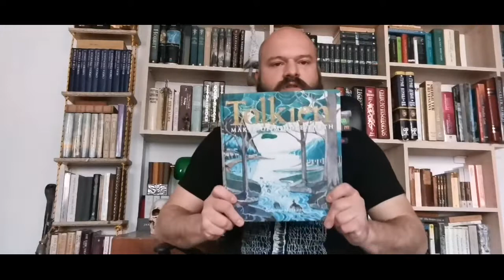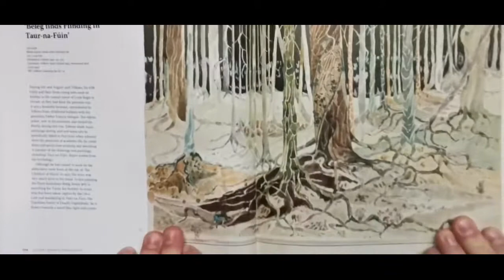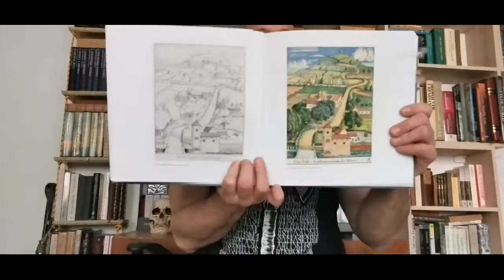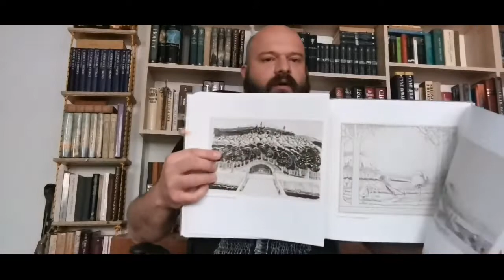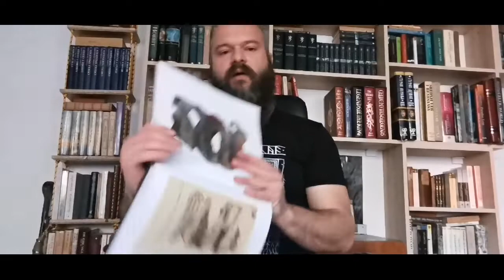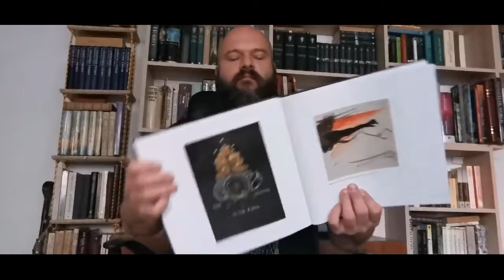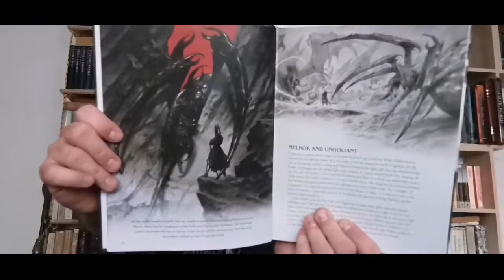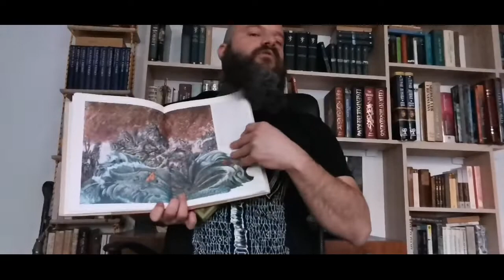Tolkin kao ilustrator i Tolkinovi ilustratori (sadržaj u opisu)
Otvori za sadržaj:

U videu govorim o ilustracijama koje je Tolkin sam stvarao za Silmarilion, Hobita i Gospodara prstenova, kao i o autorima (inostranim i domaćim) koji su inspiracije za svoje ilustracije pronalazili u Tolkinovom radu.

00:00 Intro
02:42 O Tolkinovim ilustracijama vezanim za Silmarilion
15:15 O Tolkinovim ilustracijama vezanim za Hobita
26:11 O Tolkinovim ilustracijama vezanim za Gospodara prstenova
37:01 Ilustracije Teda Nasmitha za Silmarilion
39:03 Ilustracije Francisa Mosleyja za Silmarilion
40:14 Ilustracije Johna Howa za Silmarilion, Gospodara prstenova i Istorijat Srednje zemlje
42:49 Ilustracije Alana Leea za Hobita, Gospodara prstenova, Decu Hurinovu, Beren i Luthien i Pad Gondolina
45:58 Ilustracije Jemimae Catlin za Hobita
46:40 Ilustracije akademskog slikara Donato Giancole vezane za Srednju zemlju
47:52 Ilustracije Dobrosava Boba Živkovića za Gospodara prstenova i pominjanje akademskog slikara Petra Meseldžije

tolkin,tolkienserbia,tolkien serbia,fantastika,podkast,middle earth,srednja zemlja,gandalf,hobit,gospodar prstenova,silmarilion,balkanbookstagram,booktube,booktube serbia,buktjub srbija,balkan bookstagram, tolkin srbija, tolkin balkan, tolkien balkans